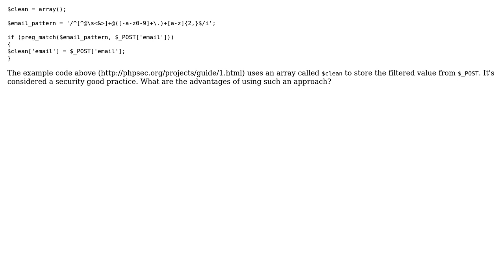Software Engineering: Declaring Clean Data